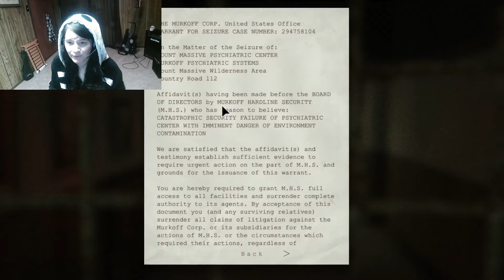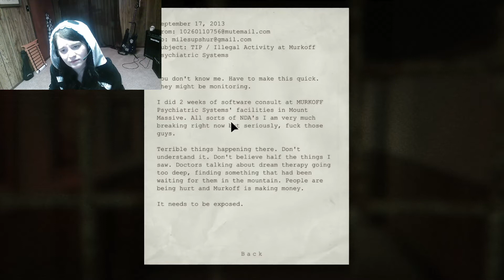Imma Little B**ch | Outlast PART 2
I am literal trash, lol...